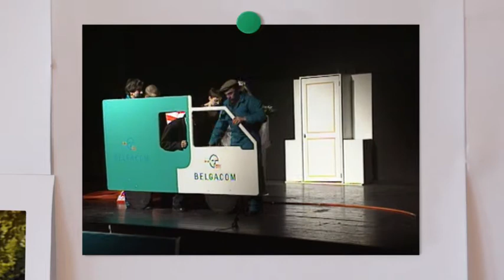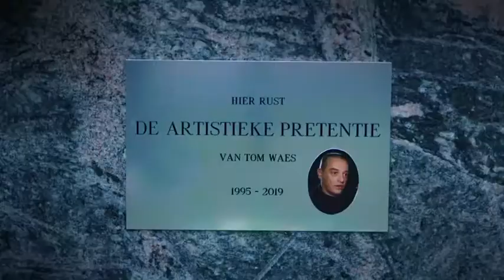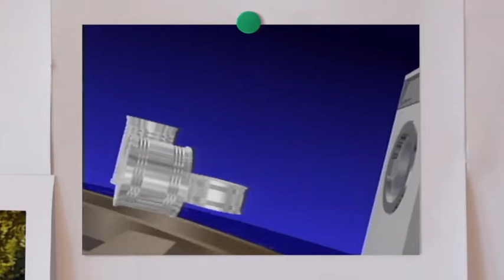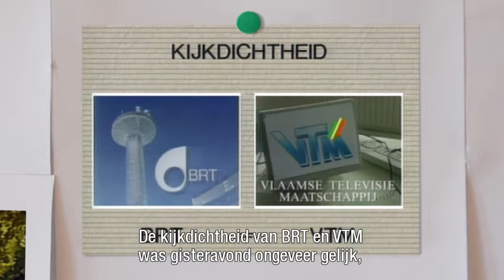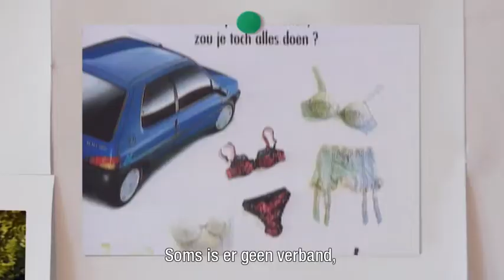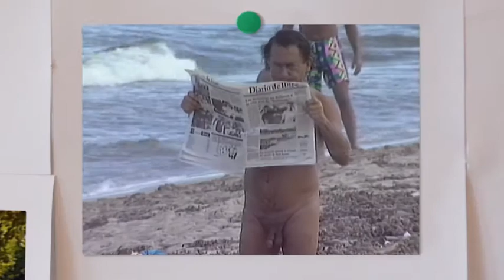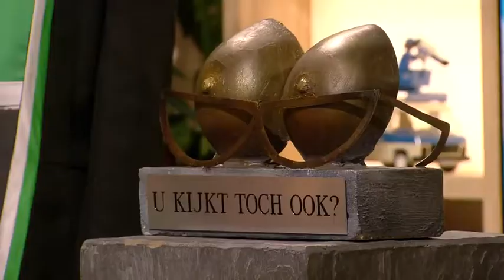VAN ALGEMEEN NUT - Seizoen 2 - Aflevering 2 (Tom Waes)